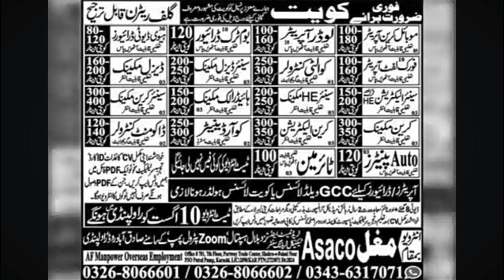job gulf | Kuwait job|Türkiye job|romania job| Qatar job|Uae job |saudi arabia online job apply 2024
job gulf,saudi arabia online job apply 2024,how to get a job in madinah saudiarabia,it jobs in saudi arabia,romania job,jobs in bahrain,saudi arabia fresher jobs,which country give work permit easily,best arab country to work,best job sites in uae,saudi online